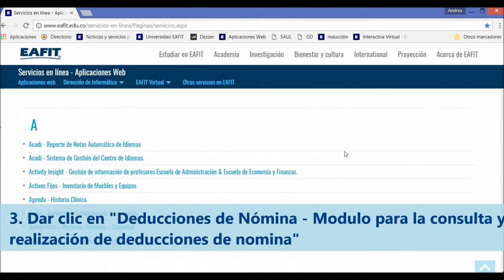Tutorial Deducciones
Tutorial Deducciónes